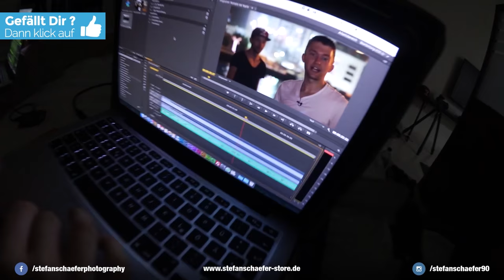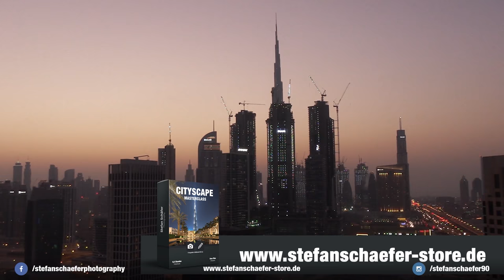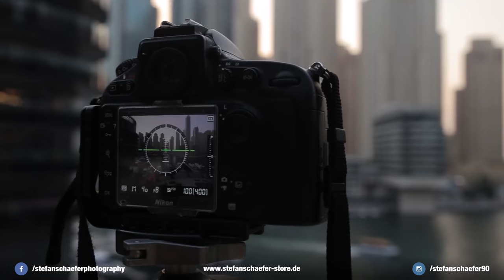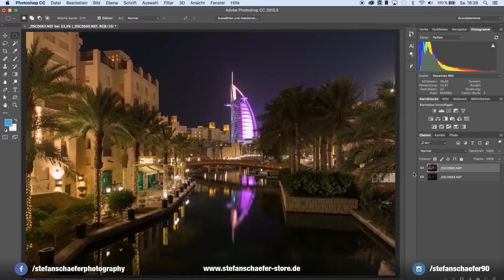DUBAI VLOG TEIL 1 | Cityscape Masterclass | Behind the Scenes 2016